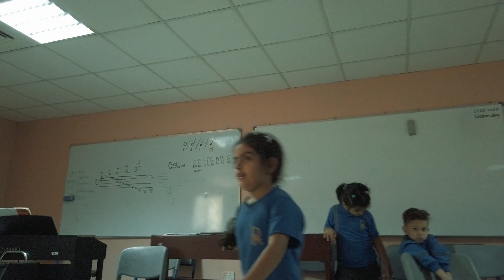KGII Graduation 2018-2019